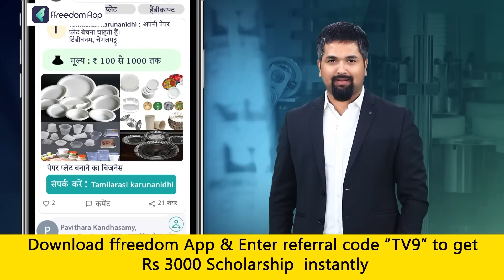Russia के मुद्दे पर पश्चिम में उभरे मतभेद, Switzerland का रूसी संपत्तियों को जब्त करने से इनकार